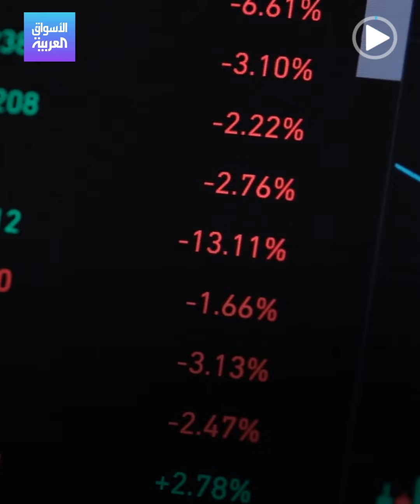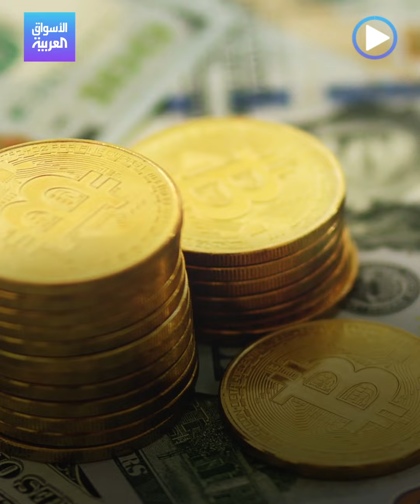الأسواق العربية | الكريبتو.. خسائر بالمليارات للشركات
بعد استثمارات كبيرة في العملات_المشفرة.. 3 شركات تكنولوجية كبرى تخسر 5 مليارات دولار بسبب